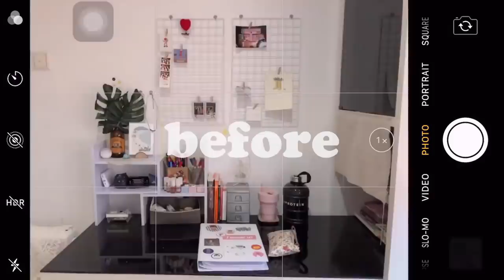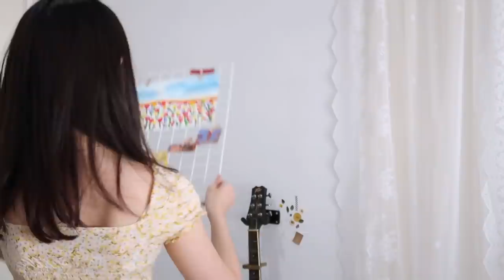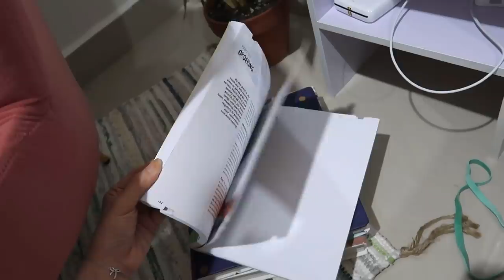☁️ dreamy room makeover 🦋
the long awaited room makeover is finally here! it was all done within a budget of RM1200 which i'm really proud of how it all came together over the course of 2 months. hehe hope you enjoyed watching it! x